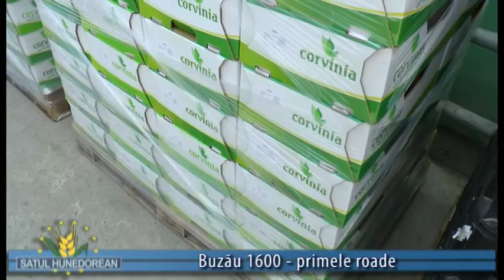Satul hunedorean 6 august 2017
dr. Leontin Laslău - şef Birou Sănătatea Animalelor
                                           DSVSA Hunedoara
     A fost confirmat focarul de pestă porcină africană
                       din judeţul Satu Mare
Cosmin Iancu - coordonator Grupul de producători Corvinia
     Buzău 1600 - primele roade
Viorica Florea - tehnolog, Sere Rovina - Brănișca
     Orice greutate o privim ca pe o nouă provocare
ing. Marinela Ioja - coordonator Oficiul Fitosanitar Hunedoara
     Controale pe teren împreună cu APIA
prof. Mişu Lăsconi - director festival Carpatica
Dorin Mocan - fermier, Vărmaga
Vasile Stănăşel - coordonator Ansamblul "Făeragul" Certej
Philippe Poudens - preşedinte Asociaţia "Lous Cigalous de Morceuns"
                                                   Morcenx, Franţa
Kevin - director ansamblu Franţa
Nathalie - director adjunct ansamblu Franţa
Elena - traducătoare, Zrenjanin, Serbia
Radovan Moldovan - director ansamblu "Kud Gik Banat Pionir",
                                                Zrenjanin, Serbia
Petru Cîmpian - primar Certeju de Sus
        Tradiţii fără frontiere